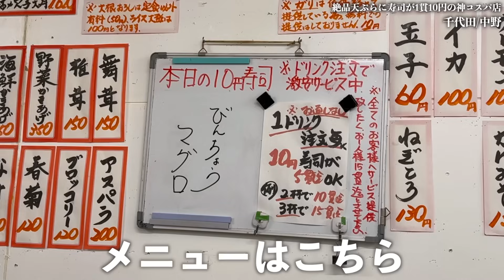寿司が1貫10円で食べれる絶品天ぷら居酒屋が最高だった！【中野/千代田】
今回は中野ブロードウェイ地下にあります天ぷらやさん「千代田」さんに行ってきました！
こちらのお店、天ぷらが絶品なのはもちろんのこと、お酒を一杯頼む毎にお寿司が1貫10円で食べれる凄すぎるサービスを行ってます！
最大1人15貫まで注文できる破格のサービス。
これは凄すぎるのでは！？
ぜひ皆さんも行ってみてねー！

【千代田】
東京都中野区中野5-52-15 中野ブロードウェイ B1F

【あべちゃん】
・X(旧Twitter)

🍺ファンレター・プレゼント等の宛先
「株式会社Kiii あべちゃんのお酒チャンネル」宛
※冷蔵、冷凍が必要な、なま物の受付は出来ません。